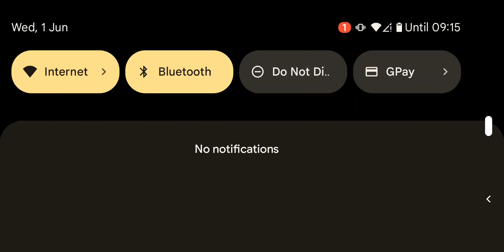A little exploration-Terraria